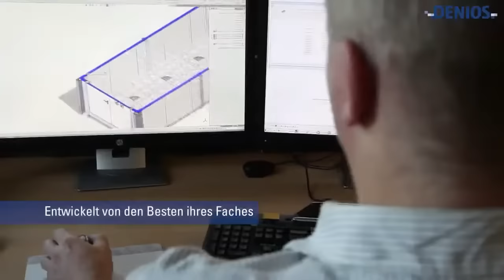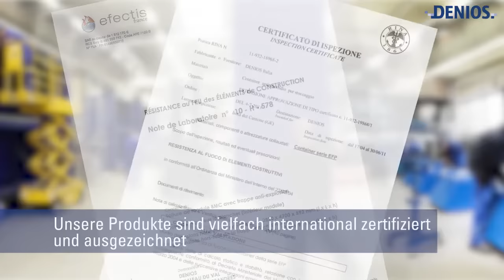Environmental protection & occupational safety at DENIOS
Quality is of the utmost importance to us. DENIOS products are developed and designed by the best in their field. We manufacture to international quality standards at our in-house production sites located around the globe.